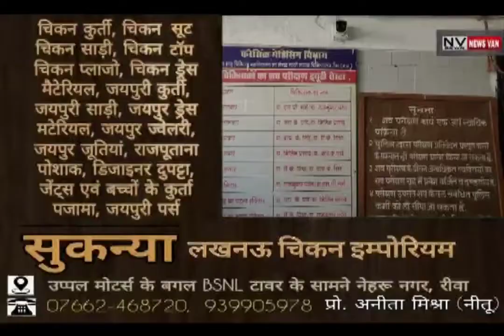पति का इलाज कराने आई पत्नी ने संजय गांधी अस्पताल की चौथी मंजिल से लगाई छलांग...कारण अज्ञात......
*पति का इलाज कराने आए पत्नी ने संजय गांधी अस्पताल की चौथी मंजिल से लगाई छलांग...कारण अज्ञात. देखें सिटी न्यूज़ वैन रीवा की यह खबर।*